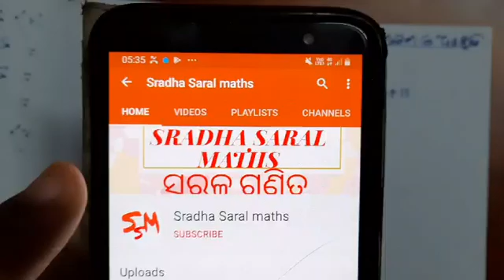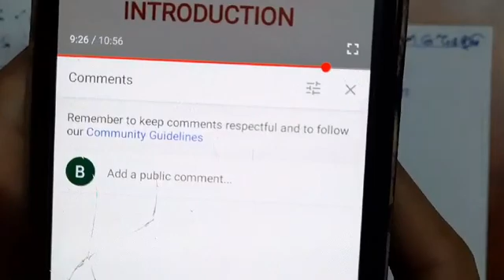9th class|| odia medium ||math|| chapter 3(a)|| No.-5 ||ବୀଜଗାଣିତିକ ପରିପ୍ରକାଶ ଓ ଅଭେଦ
9th class|| odia medium ||math|| chapter 3(a)|| No.-5 ||ବୀଜଗାଣିତିକ ପରିପ୍ରକାଶ ଓ ଅଭେଦ

9thclassodiamediummathchapter3ବୀଜଗାଣିତିକ ପରିପ୍ରକାଶ ଓ ଅଭେଦ
odiamedium9thclassmathchapter3ବୀଜଗାଣିତିକ ପରିପ୍ରକାଶ ଓ ଅଭେଦ